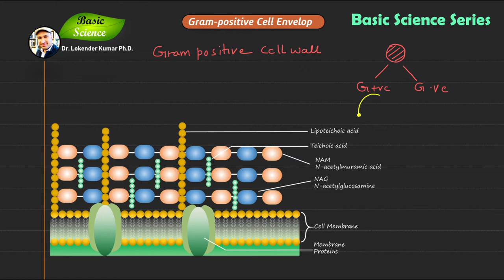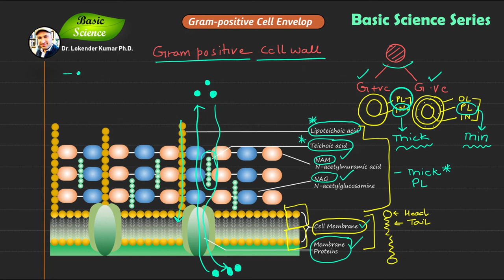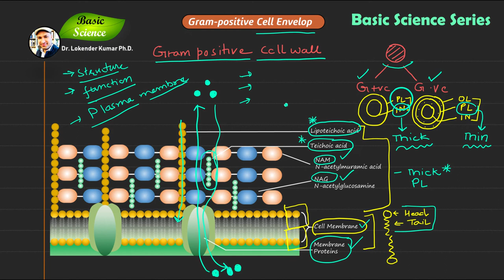Gram-Positive Cell Envelop | Bacterial Cell Walls | Microbiology | Basic Science Series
In this video, we will discuss the composition of the cell wall. How the components are arranged in the cell wall. I will describe each component and its structure in detail. I will also give you examples of Gram-positive organisms. We will emphasize the difference in the gram-positive cell wall.